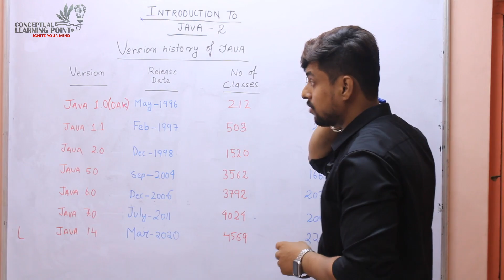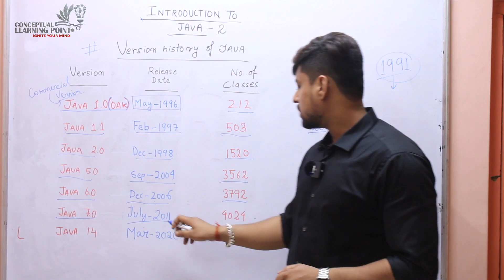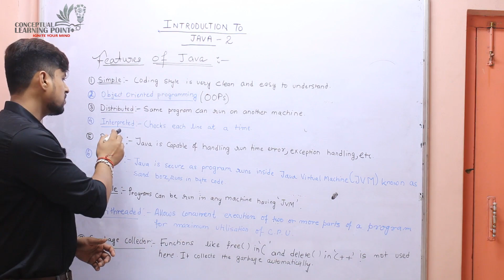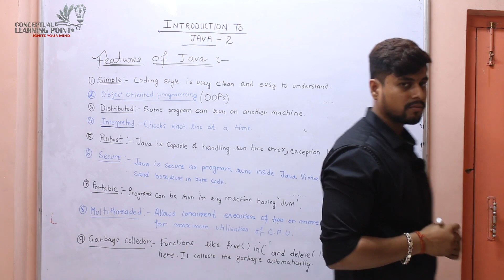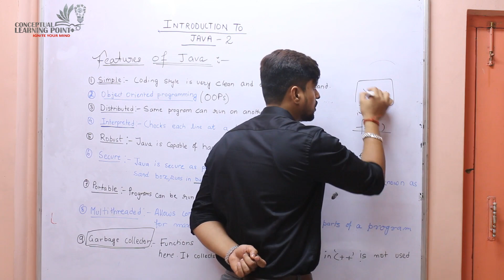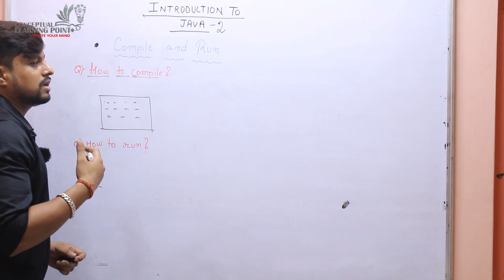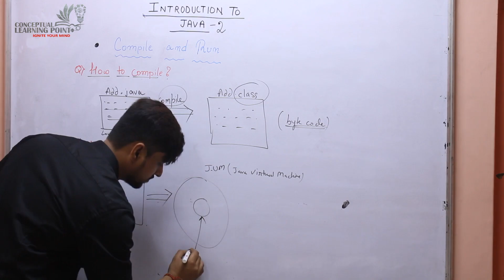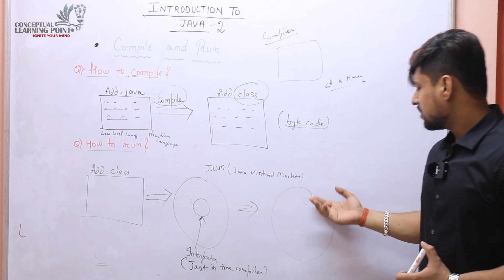Lecture 02 | Introduction To Java 02 in Hindi | JAVA for Beginners | ICSE and ISC Syllabus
In This Lecture, Version History of Java, Features of Java Is Explained in Brief. How to Compile And Run Is also explained So you can understand it easily.
hope you like this lecture.
THANKYOU..
KEEP STUDYING AND KEEP CODING..